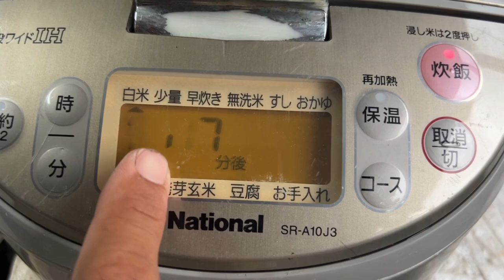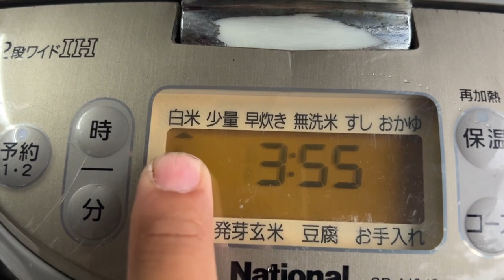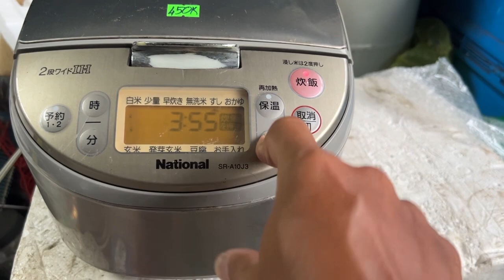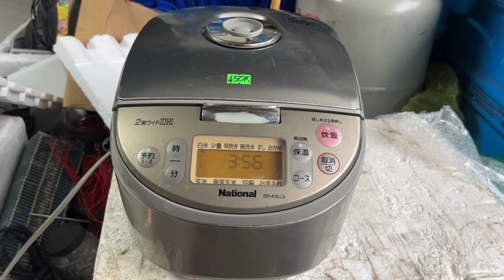National Nồi Cơm Nhật Loại 1.0L-IH-100V-1.100W Còn Đẹp-Bao Zin-Bao Chín Cơm:$ 450K Lh Youtube